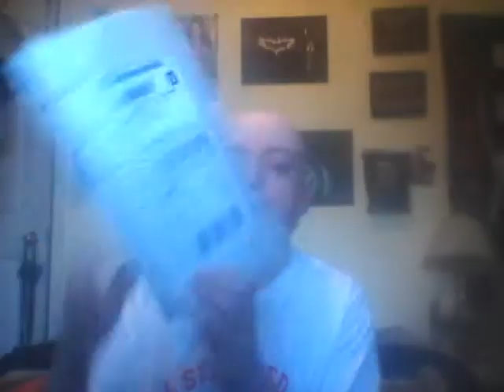Unboxing My New 1TB Hard Drive Yo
My hard drive died about a month or so ago... luckily I had an ISE SATA adapter to Frankenstein an old hard drive into place, to make due until I was able to afford to replace it.

A long-time friend stepped up majorly & gave me the money to replace it, Now with this, I'm gonna be back up & running again... until something else major craps out on my geriatric Windows 7 laptop! But until then...!

Whenever I feel that my being a nice guy doesn't matter, stuff like this happens! :D